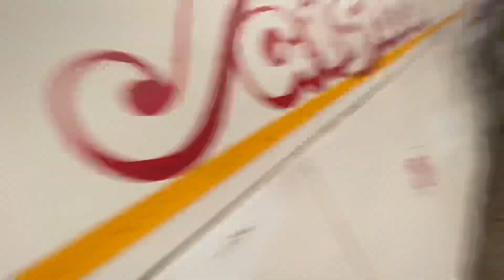FINALLY INDIA BORDER MA PANI PUGIYO 😍 ||BIRYANI PANI KHAIYO 😱||CRAZYROSHAN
FINALLY INDIA BORDER MA PANI PUGIYO 😍 || BIRYANI PANI KHAIYO 😱😋 || CRAZY ROSHAN

Thanks For Warching ✨️ Bye!

Bye 😀